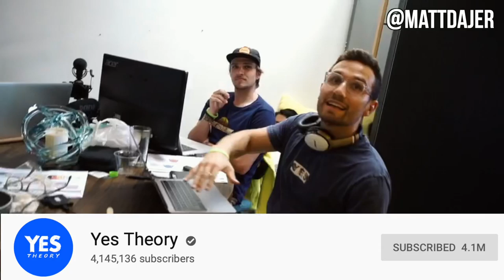How I Met YES THEORY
Still can't believe this happened. Shoutout to Colin and Samir for having us at the Yes House to say what's up!

Thank you Yes Theory for making the best content and motivating me to inspire others!

Cali Vlog 2: 08/09/19